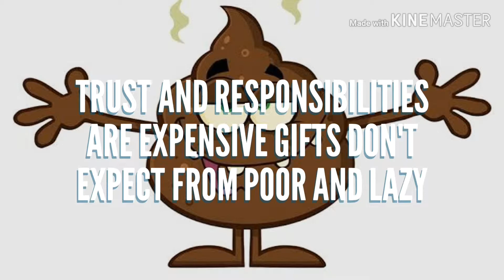(E) & (H) trust whose how can bear it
Hii friends , welcome u to  Speculator eyes , of nots reloader  now we have two language content English and Hindi so if u see
(E) :- the content of video is in English language .
(H) :- the content of video is in Hindi language .
Talking about videos intension  gonna get from us , nots will help you to develop following things in you

* Character
* Matters
* Sharp mind set
* Long vision thinker
* Rich's mindset
* And all things required to be rich ,  popular , and wise

We don't want to hurt the feeling of any human , culture , religion , animal , society , organisation , and any individual .

Now it's time to deal with HOW the nots will help u to do so , so we have 4 types of videos ( English and Hindi language ) for u .

Scepticism dream :- you will get these videos on Wednesdays , here I will share a story and tell you the antic thing (i.e - anything rare or things you don't notice in story ) .

Entrepreneur's ring :- here i will share some information , experience in short core knowledge that any business men must have .

Wanna connect me then comment in comment box and i will reply shortly , and yes my name is PIYUSH . If i got any links then they will be here below